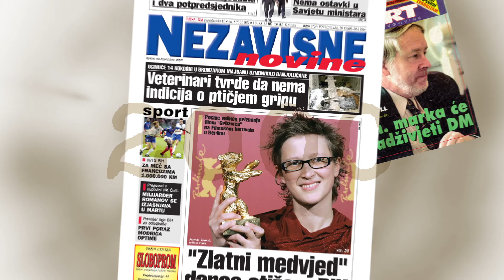Infobiro - pretraživi arhiv bh. štampe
INFOBIRO je digitalni arhiv štampanih medija sa prostora BiH. Radi se o prvoj pretraživoj bh. digitalnoj arhivi koja je dostupna na adresi